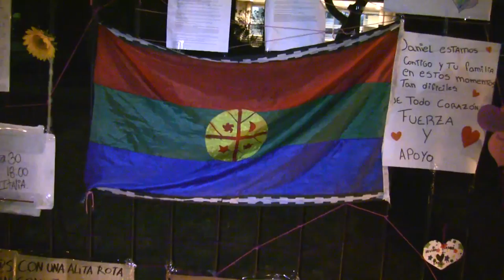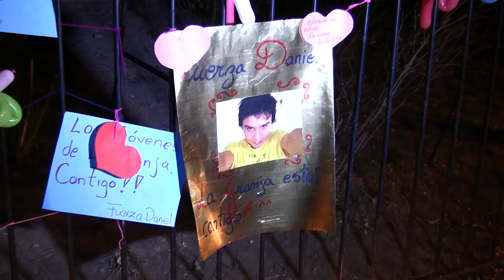Velatón en la Posta Central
Nota con momentos de la velatón por Daniel Zamudio frente a la Posta Central, 26/03/2012.